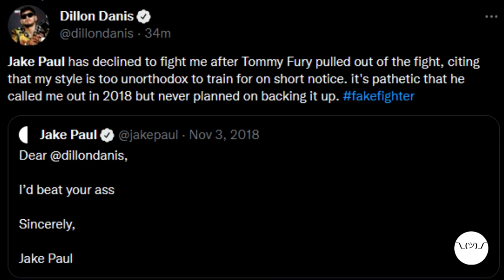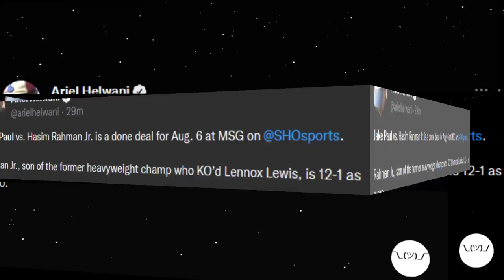Jake Paul REACTS To Hasim Rahman JR's NEW Training Footage